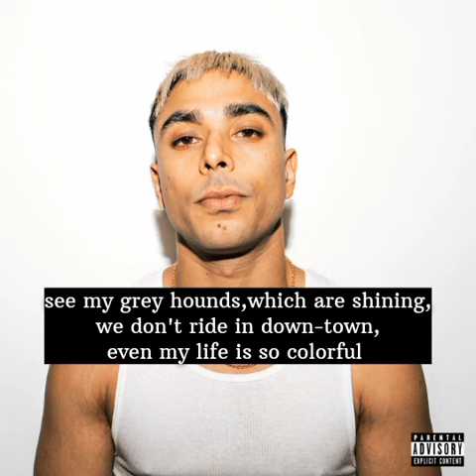English Translation | Network Song | Gurinder Gill | Hard Choices Album